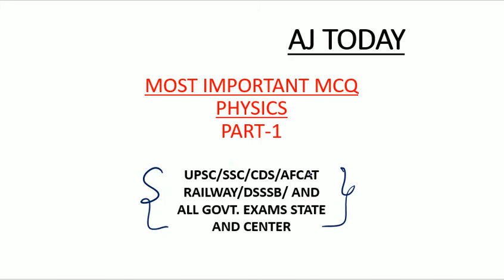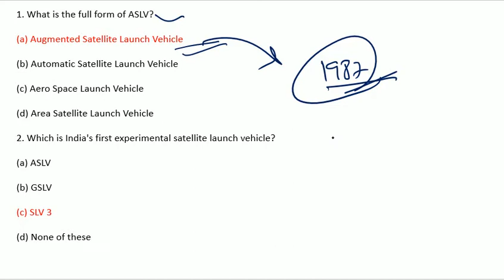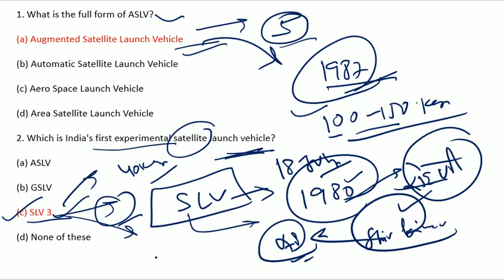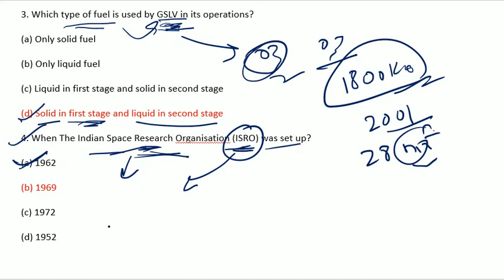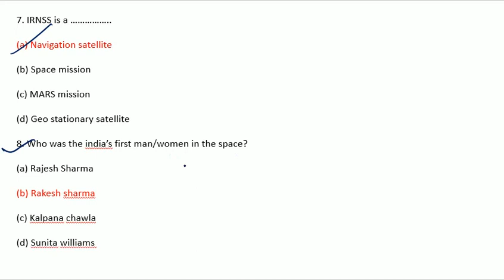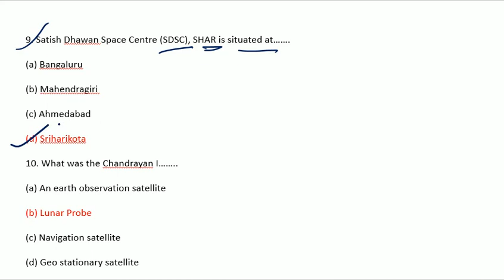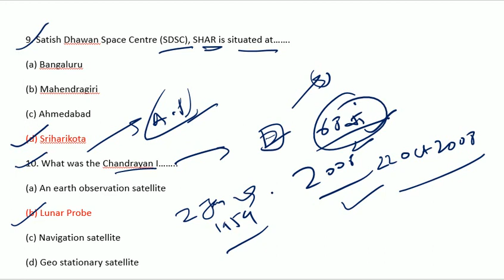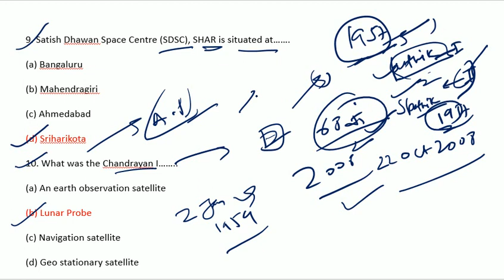Physics important MCQ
part 1
important for all one day exams
ssc/ cdse/ afcat / railways